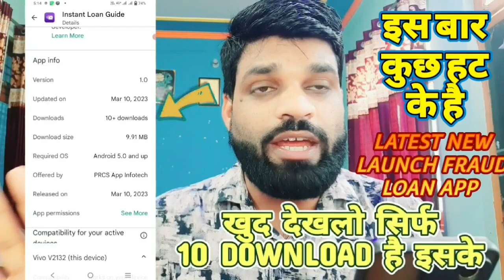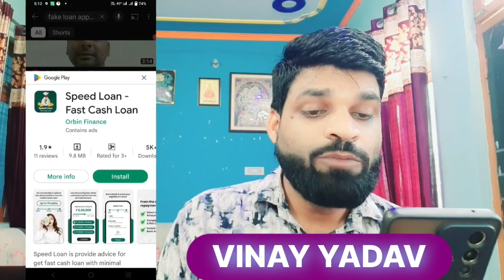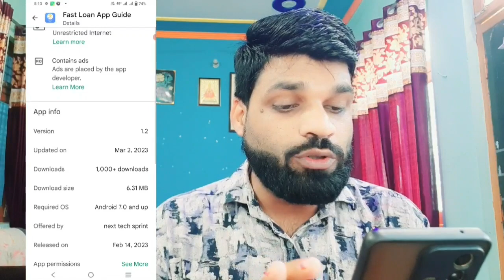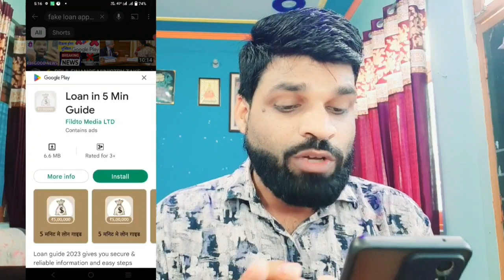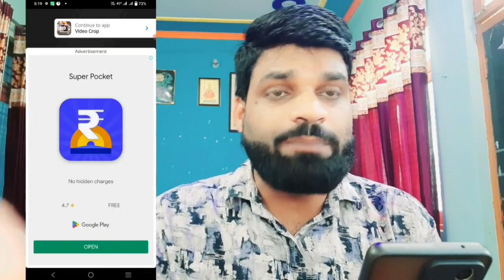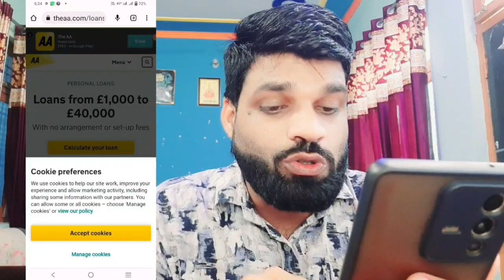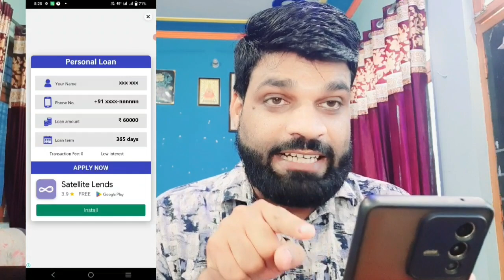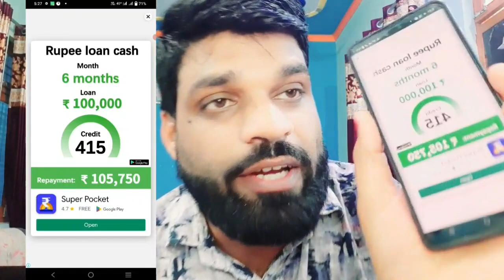NEW LAUNCH FRAUD LOAN APPS यहाँ से निकाल सकते हो ₹2 लाख तक❗जल्दी करलो TIME बहुत कम है ONLY 3 DAYS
mn
ZERO BALANCE ACCOUNT OPEN  KOTAK MANINDRA BANK👇

5 PAISA APP लिंक डाऊनलोड करे और पाये
₹ 250👇पर REFER

whats app & telegram no.